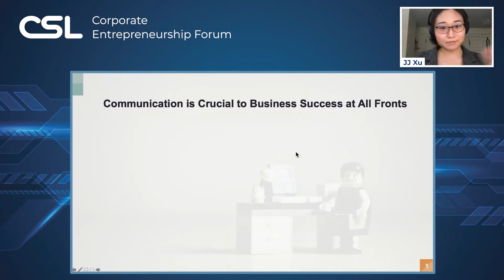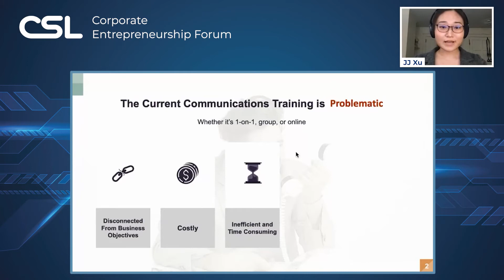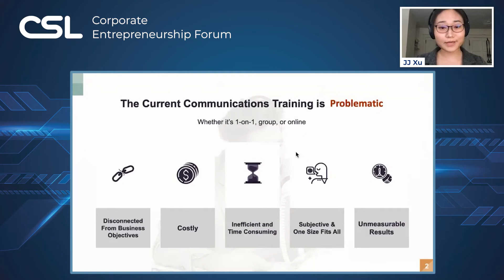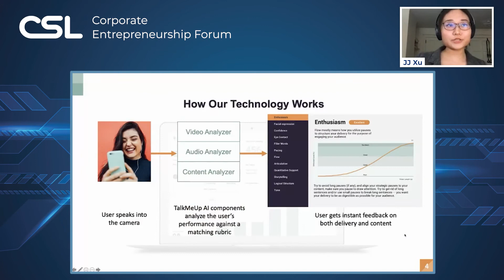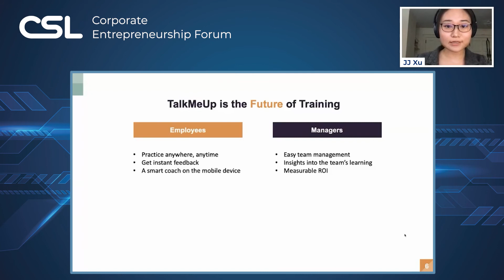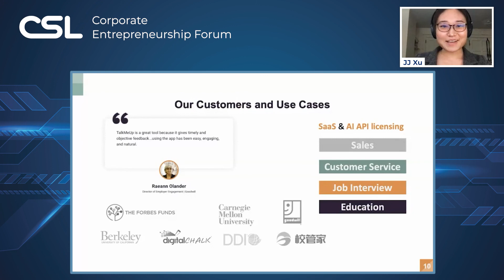TalkMeUp: Startup Pitch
This startup pitch featured JJ Xu, CEO of TalkMeUp, which uses cutting-edge AI to help you become a star communicator

As part of the Swartz Center for Entrepreneurship, CSL is passionate about connecting early-stage startups with established companies to encourage startup acceleration via corporate partnerships, first customer programs & corporate venture capital.